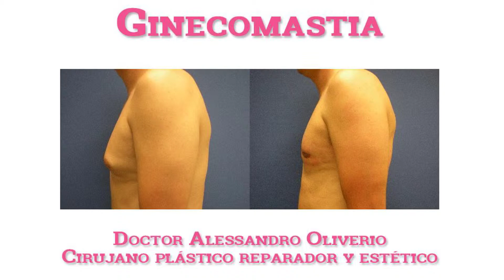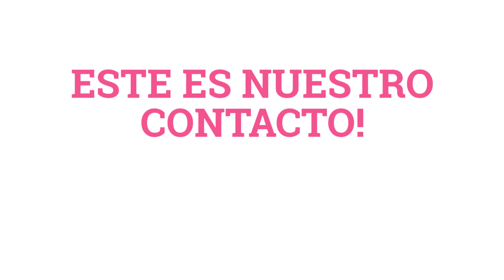Ginecomastia - Doctor Oliverio, jefe di Cirugia Plastica - Hospital La Luz, grupo Quiron Salud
Se trata de ginecomastia cuando se produce una hipertrofia de los pechos del hombre debido al desarrollo excesivo de la glándula mamaria. El crecimiento anormal de los senos en los  hombres es una patología mamaria frecuente que también puede deberse a un simple aumento de grasa (adipomastia). Éste aumento de mamas en el hombre puede ser simétrico (en ambas mamas) o asimétrico (en una sola de las mamas).

En función del diagnóstico realizado por el cirujano especializado, se utilizará la técnica más adcuada a cada caso, bien se trate de una adipomastia o ginecomastia. En caso de adipomastia la liposucción sule ser la técnica más indicada mientras que si se trata de ginecomastia la técncia más frecuente es la extracción de la glándula mamaria. Es fundamental realizar un buen diagnóstico para poder así darle al paciente el tratamiento personalizado más adecuado.

– Licenciado en Medicina y Cirugía por la Universidad de Bari, Italia. Con nota de Sobresaliente. Titulo homologado por el Ministerio de Educación y Ciencia Español.
– Cirujano Miembro de SECPRE Sociedad Española de Cirugía Plástica Reparadora y Estética.
– Especialista en Cirugía Plástica, Reparadora y Estética vía M.I.R. por la Universidad de Bari, Italia. Con Matrícula de Honor. Titulo homologado por el Ministerio de Educación y Ciencia Español.
– Colegiado en Madrid No: 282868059.
– Diploma de Estudios Avanzados por el Programa de Doctorado (Universidad de Sevilla).
– Diploma Europeo en microcirugía por la Universidad de Timisoara (Romanía).
– Fellowship en Cirugía Plástica en Madrid en:
– Clínica La Luz con el Dr. Pitanguy y Dr. Sampaio Goes.
– Clínica La Luz con el Dr. Rafael de la Plaza y el Dr. Luis de la Cruz.
– Clínica Ruber Internacional con el Dr. Antonio de la Fuente.
– Clínica La Luz con el Dr. Javier Mato Ansorena.
– Hospital Quirón con el Dr. Miguel Chamosa.
– Clínica La Luz con el Dr. Ezequiel Rodríguez.
– Clínica La Luz con el Dr. Ulrich Hinderer.
Fellowship en Cirugía Plástica en Italia, Inglaterra, Austria, Estados Unidos, Brasil y Romania.
Desarrolla su actividad privada desde el 2004 entre la Clínica La Luz y la Clínica Moncloa de Madrid, el Policlínico de Bari y de Roma en Italia.
El Dr. Oliverio ha realizado más de 4500 operaciones de Cirugía Plástica.
Ha participado en numerosos cursos y congresos nacionales e internacionales como ponente y moderador.
Ha escrito libros y deferentes artículos científicos publicados en la revista Europea de Cirugía Plástica (Eur J Plast Surg) y en la Sociedad Española de Cirugía Plástica.
Actualmente Jefe de la Unidad de Cirugía Plástica y Medicina Estética del “Hospital La Luz” / Madrid